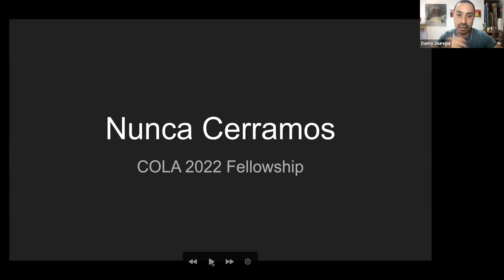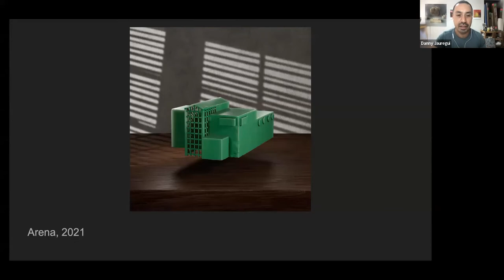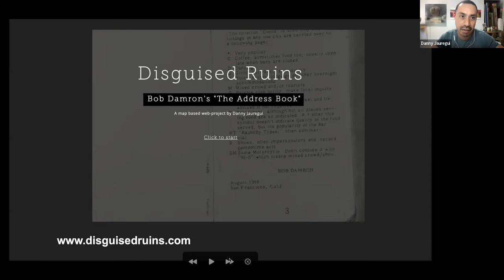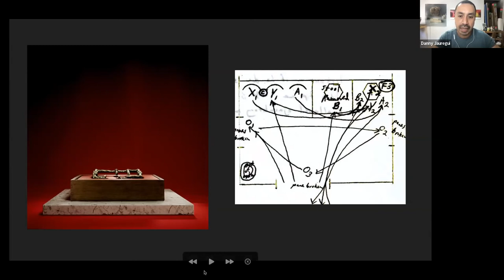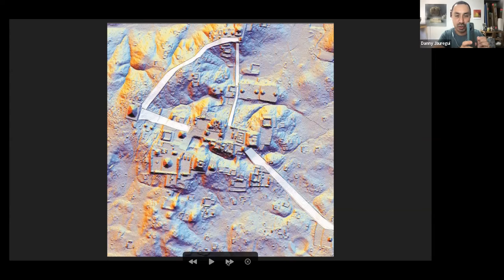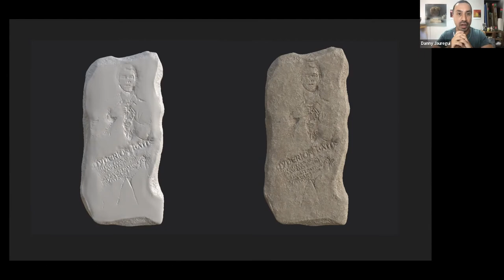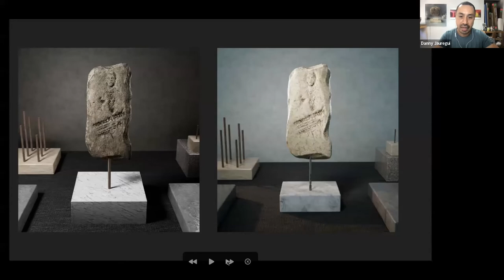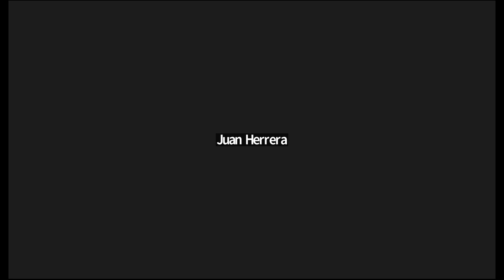Artist Talk with Danny Jauregui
Utilizing archives, archaeology and three dimensional modeling techniques, COLA 2022 Design/Visual Art Fellow Danny Jauregui conjures new relics to tell stories about queer spaces in Los Angeles.

In this public program hosted on Saturday, August 6, 2022, LAMAG Curator Jamie Costa discusses with the artist about his research and creative process in his latest works.